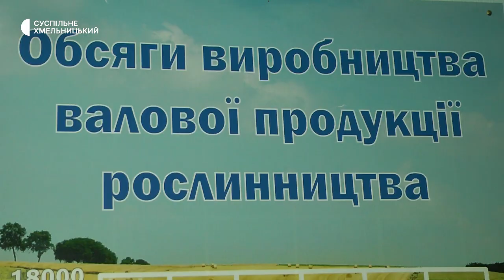Бойкот українського збіжжя на кордоні з Польщею змінює роботу українських аграріїв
Бойкот українського збіжжя на кордоні з Польщею змінює роботу українських аграріїв, говорить Суспільному голова всеукраїнської аграрної ради в Хмельницькій області Ігор Гай. Він сам має фермерське господарство і, каже,  вимушено переналаштовує роботу. Подробиці – далі.